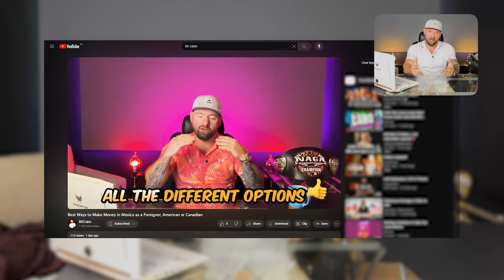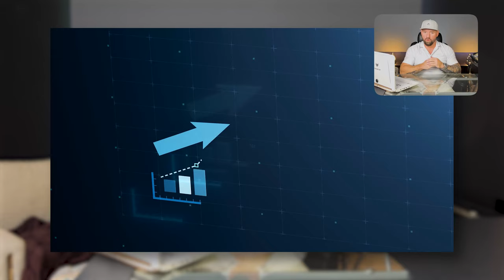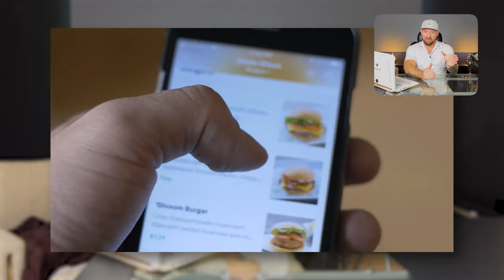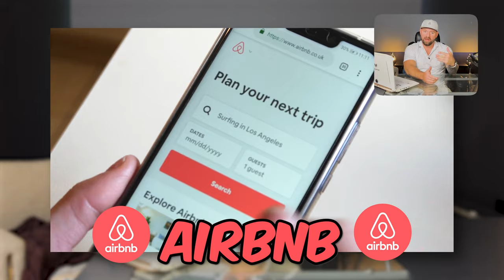The American Dream Having Enough Money to Move to Mexico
Moving to Mexico for Financial Freedom | Best Business Ideas

00:00 Intro
00:30 The benefits of starting a business in Mexico
01:50 Idea #1
04:11 Idea #2
05:20 Special Offer!
05:50 Idea #3
06:34 Idea #4
07:35 Idea #5
09:05 Idea #6
10:29 Idea #7
11:19 Idea #8
11:48 Idea #9
12:30 Idea #10
14:04 Idea #11
14:50 Subscribe for more content
15:15 Idea #12

Description:
🌟 Are you ready to embark on a life-changing adventure towards financial freedom while sipping margaritas on a beautiful Mexican beach? 🏖️ Join us in this episode as we dive deep into "The American Dream: Having Enough Money to Move to Mexico"! Discover why more and more Americans are flipping the script and making the ultimate decision to relocate south of the border in pursuit of their sun-soaked dreams.

In this mesmerizing video, we're peeling back the layers of this taco-filled, tequila-infused transformation and revealing why Americans are saying "Adiós" to the daily grind and "Hola" to a brighter future. From stretching your dollar further with a lower cost of living to immersing yourself in the vibrant culture and soaking up the jaw-dropping Mexican landscapes, Mexico beckons with open arms, welcoming all who dare to dream big!

If you've ever fantasized about becoming a "taco-preneur" or starting your own business in Mexico, you're in for a spicy treat. We've got your back with the juiciest, most finger-licking-good business ideas to kickstart your entrepreneurial journey in this land of salsa and sunshine. 🌶️🌞

Join us as we unravel the seductive charm of Mexico, regale you with inspiring stories of those who have successfully chased their dreams, and spill the beans on practical steps to turn your business dreams into reality. Whether you're contemplating a full-blown relocation or just seeking some spicy inspiration for your next adventure, this video is not to be missed.

🌟 Key Highlights:

🏡 Why Americans are swapping the Stars and Stripes for sombreros and serenades
💰 How to stretch your hard-earned dollars in Mexico
🌮 The culinary delights, cultural kaleidoscope, and diverse landscapes that await you
🚀 The most sizzling business ideas for igniting your entrepreneurial spirit in Mexico
🌟 Inspiring tales of fellow adventurers who've conquered their challenges
🔥 Practical tips and hacks to help you make your Mexican dreams come true

But that's not all! We'll also be showing you the absolute best businesses to start in Mexico, so you can hit the ground running on your path to success. From taco trucks to tech startups, the opportunities are endless!

Don't even think about missing this informative, hilarious, and eye-opening discussion. 🌵🌞